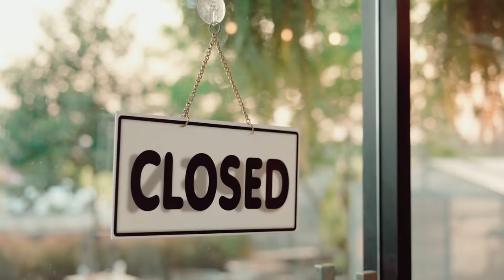How different is an Indian's life in NORWAY? कितनी अलग है NORWAY कि life India से? INDIA Vs. NORWAY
Hey Friends,
We are Shailja and Arvind Keprate. We are an Indian (Shimla) couple who lives in Norway (Oslo) and gives information about this beautiful country through our Youtube vlogs. The language we use is Hindi and English for our videos. We put our heart and soul into making these YouTube videos and hope you will enjoy watching them as much we enjoy making them. If you have any suggestions or queries please put them in the comment box. We will definitely get back to you.

In this video, I have talked about few things which I thought were different in Norway than in India. These things took some time to get used to when I first moved to Norway. Quite frankly I haven't even gotten used to a few of them. I might have missed few things too. Please share your thought about the video in the comment box. I love reading your comments. ;)

Equipments we use for shooting:
EDITING LAPTOP: MACBOOK AIR
HEADPHONE: JABRA